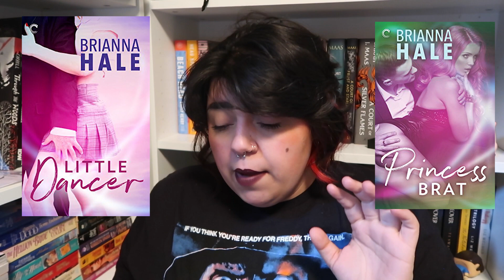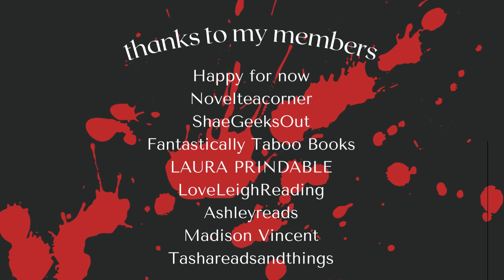Extreme horror, Dark fantasy romance, a hyped thriller | May Wrap Up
In May I read a variety of romance, thrillers, and horror books. I read some extreme horror that will turn your stomach, a hyped thriller that I think all of booktube has talked about, and some dark romance that I have been dying to get my hands on. These romances are almost all available in kindle unlimited, but if not, the links to check them out are below.

BOOKS 💘
The Guest List
Creature! Vol. 1
Chasing After Aoi Koshiba, Vol. 1
She's My Knight, Vol. 1
The Flowers of Evil, Vol. 1
The Dark One
Tryst Six Venom
Little Dancer
Princess Brat
Highland Shifter

Try Kindle Unlimited for free

Filming equipment/things to make my videos:
The Kindle I use
Canon 6D Mark ii
Canon G7X Mark ii
Handheld tripod
Adobe Suite

LoT2022